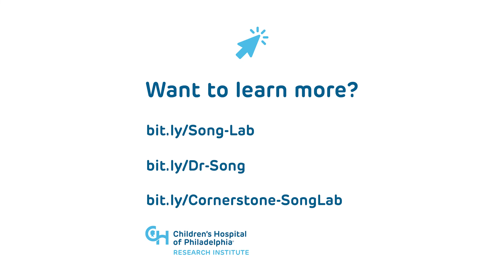Lab Life: Song Laboratory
Welcome to Lab Life with the Song Lab! The talented scientists in the lab of Dr. Yuanquan Song aim to elucidate the cellular and molecular basis that governs the formation, maintenance, and function of neural circuits under physiological and pathological conditions. Their work helps to shed light on physiological questions in neurobiology, neurological diseases, and tumorigenesis.

Facebook: The Children's Hospital ofPhiladelphia Research Institute
LinkedIn: The Children's Hospital ofPhiladelphia Research Institute